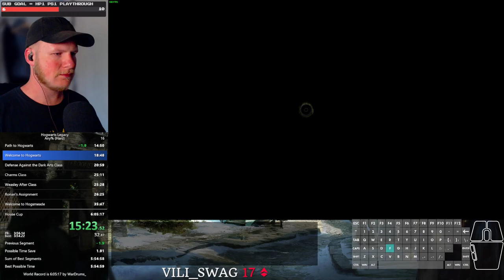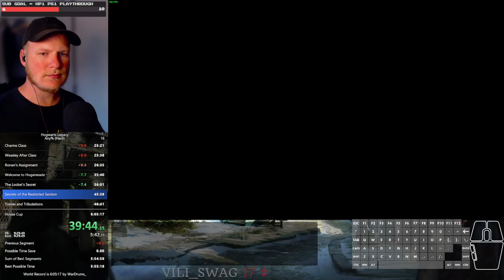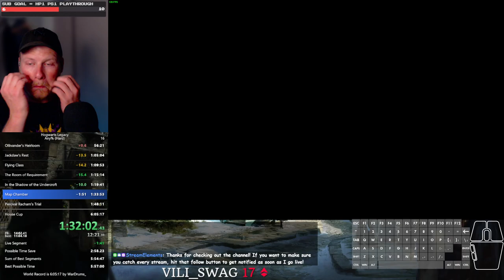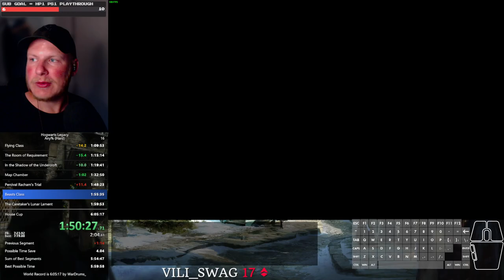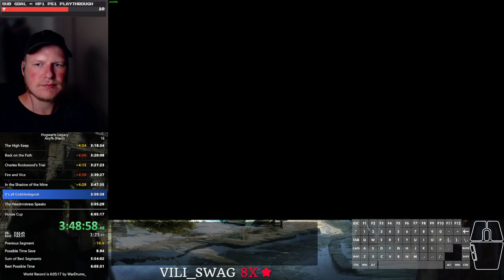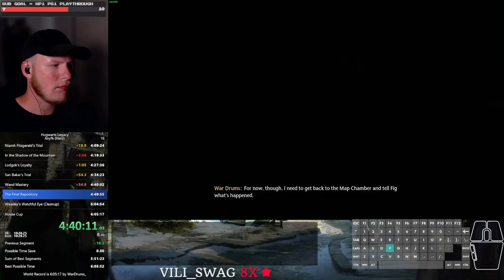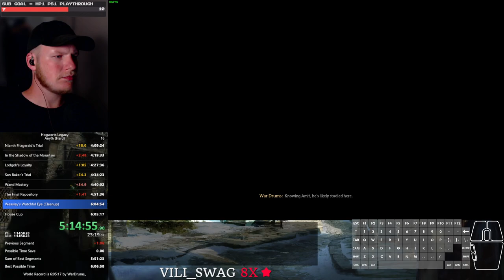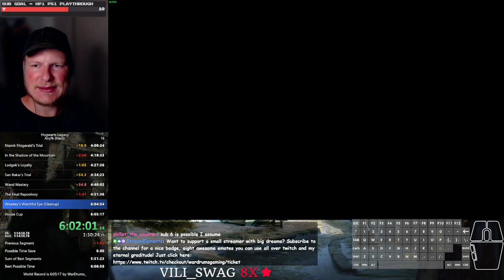Hogwarts Legacy speedrun - any% (hard) in 6:04:24 (old WR)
RTA: 6:28:17
WR is WR I guess... Mainly uploading/submitting for history purposes, cause this could have been a lot better. Only noticed after the run that I accidentally put AM III on the wrong gloves, so was lacking damage for the last half of the run... Won't make that mistake again!